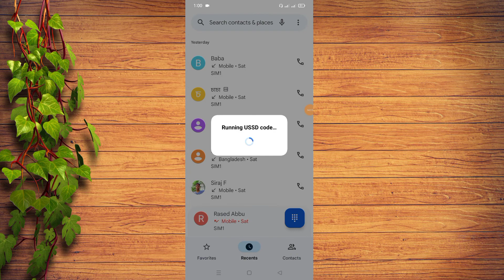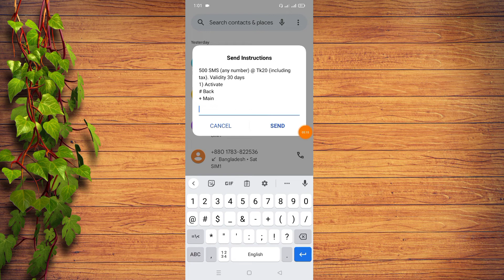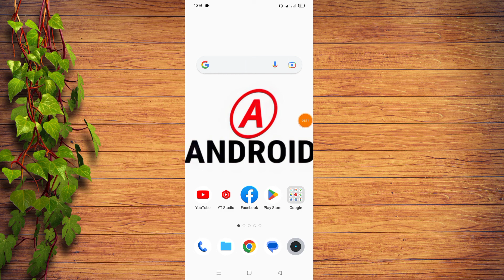Robi 2023 best sms offer | Robi sms pack | Robi best sms package | Robi new sms offer 2023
📌 Supporter : own